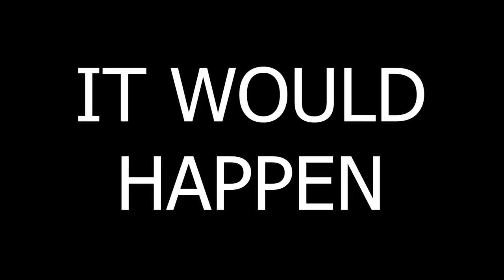A New Phase for Elevation Global Media Group | The Ecosystem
Elevation Global Media Group is moving into a new phase of development. It's the start of a new era. Elevation is creating an Ecosystem that will help entrepreneurs, business leaders, ministry leaders, and thought leaders with a powerful message reach more people, grow their audience, and grow their business.